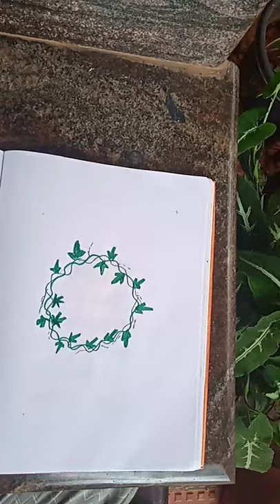grape 🍇vine border design.....